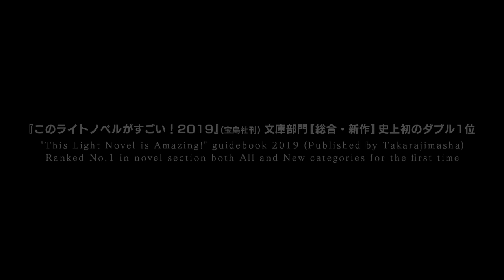【2022年1月10日より放送開始!!】TVアニメ『錆喰いビスコ』本PV第2弾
"史上初!!「このライトノベルがすごい！2019」（宝島社刊）
文庫部門【総合・新作】史上初のダブル1位!!"
疾風怒涛の冒険ファンタジー、
遂に2022年1月10日（月）よりTVアニメ開始!!

全てを錆びつかせる≪錆び風≫が吹き荒れる日本。
人々は街や生命を蝕む錆に怯えながら暮らしていた。

忌み嫌われる≪キノコ守り≫の一族の少年・赤星ビスコは、瀕死の師匠を救うため、
全ての錆を浄化する霊薬キノコ≪錆喰い≫を求めて旅をしていた。

旅の途中、忌浜（いみはま）で出会った美貌の少年医師・猫柳ミロもまた、大切な姉を蝕む錆の対処法を探していた。
愛する者を救うべく、ふたりの少年が手を取る時、新たな冒険が始まる。

人の心までは錆びつかない。

【キャスト】
赤星ビスコ：鈴木崚汰
猫柳ミロ：花江夏樹
猫柳パウー：近藤玲奈
大茶釜チロル：富田美憂
ジャビ：斎藤志郎
黒革：津田健次郎

【スタッフ】
原作：瘤久保慎司『錆喰いビスコ』（電撃文庫刊）
原作イラスト：赤岸K
原作世界観イラスト：mocha

監督：碇谷敦
副監督：又賀大介
シリーズ構成・脚本：村井さだゆき
キャラクターデザイン：浅利歩惟　碇谷敦
総作画監督：浅利歩惟　井川典恵
メインアニメーター：松原豊   河合桃子  豆塚あす香  竹知仁美
動画監督：張逸暉
美術監督：三宅昌和
美術・クリーチャー設定：曽野由大
色彩設計：千葉絵美
特効監修：谷口久美子
撮影監督：高木翼
CGディレクター：三田邦彦
編集：木村祥明／
音楽制作：フライングドッグ
音響監督：小泉紀介
アニメーション制作：OZ

題字：蒼喬

【放送情報】
2022年1月10日（月）より放送開始！
TOKYO MX：毎週月曜日 24:30～25:00
読売テレビ：毎週月曜日 25:59～6:29
BS11：毎週月曜日 24:30~25:00

【配信情報】
ABEMA 2022年1月10日（月）より毎週月曜 24:30～　その他サイトも順次配信予定

【主題歌】
オープニングテーマ：『風の音さえ聞こえない』　JUNNA
エンディングテーマ：『咆哮』　ビスコ＆ミロ（CV：鈴木崚汰＆花江夏樹）